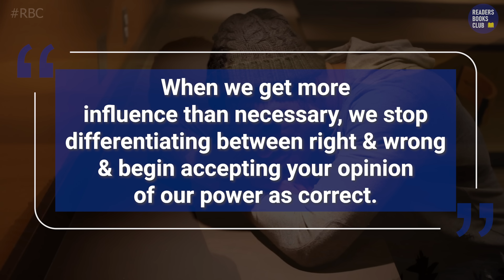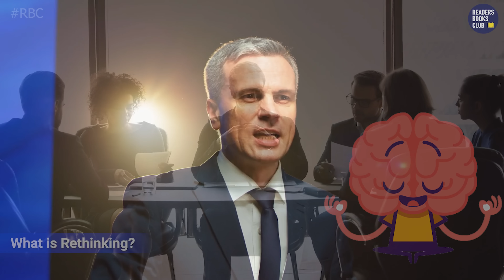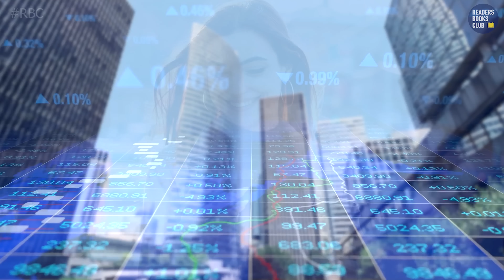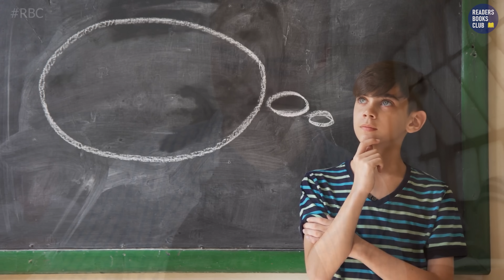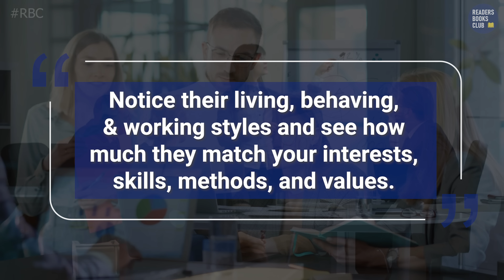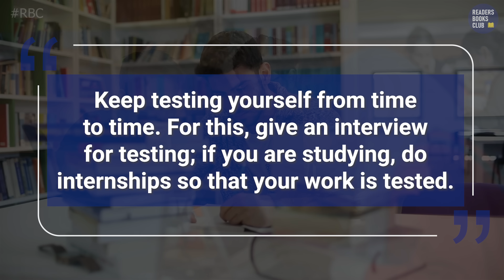सफल लोगो की सोच Think Again by Adam Grant Audiobook | Book Summary in Hindi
Think Again: The Power of Knowing What You Don't Know by Adam Grant. 🌟 Discover the power of rethinking and unlearn the misconceptions that hold you back from personal and professional growth! 🌟 The Power of Rethinking How Successful People Think

In this thought-provoking and insightful book, Adam Grant, renowned organizational psychologist and bestselling author, challenges the way we think and encourages us to question our beliefs, assumptions, and biases. With compelling stories, research-based evidence, and practical strategies, "Think Again" will empower you to:

🔍 Embrace the art of rethinking and develop a flexible mindset.
🧠 Challenge your own ideas and learn from diverse perspectives.
💡 Uncover blind spots and make better decisions.
🌱 Embrace intellectual humility and continuous learning.
🌍 Improve relationships and foster constructive dialogue.

Think Again: The Power of Knowing What You Don't Know by Adam Grant.
00:00 Introduction
03:41 1. Our Mind
06:34 2. Interpersonal Rethinking
10:48 3. Collective Rethinking
15:56 4. Escaping the Suncost
19:04 Conclusion